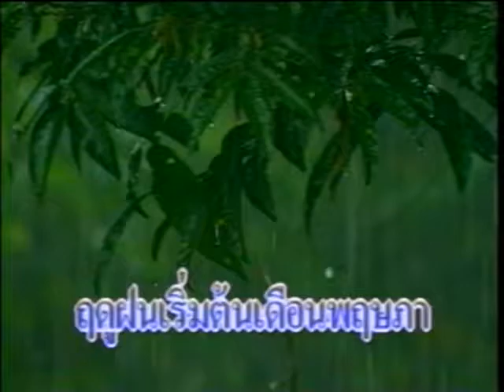4-03 เพลงเด็ก - สามฤดู